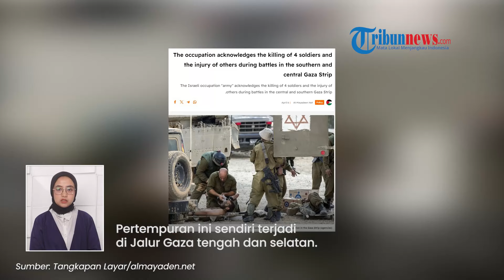IDF Akui Kekalahan Tentaranya, 4 Orang Tewas & 2 Zionis Luka Parah Ikut Meledak di Dalam Tank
TRIBUN-VIDEO.COM - Pasukan pendudukan Israel mengakui terbunuhnya empat tentaranya saat melakukan penyerbuan di Jalur Gaza.

Mereka terbunuh saat Hamas meledakkan kendaraan tempur yang IDF jalankan.

Kabar ini disampaikan tentara Israel pada Sabtu (6/4/2024).

Selain empat korban tewas, ada sejumlah tentara yang terluka dan dua diantaranya mengalami luka serius.

Dikutip dari Al-Mayadeen, keduanya berasal dari Batalyon 46 di Brigade 401.

Hamas juga meledakkan kendaraan tempur yang mengakibatkan empat IDF mengalami luka serius.

Pertempuran ini sendiri terjadi di Jalur Gaza tengah dan selatan.

Identitas korban tewas diantaranya ada Sersan Ali Taqir (20 tahun), dari Brigade Komando.

Ia terbunuh dalam pertempuran di Jalur Gaza selatan.

Kemudian, Letnan Ido Baruch dan Sersan Reif Baruch, anggota unit Egoz.

Media Israel melaporkan,  jumlah korban tewas tentara pendudukan mencapai 604 orang sejak awal agresi Israel di Jalur Gaza, pada (7/10/2023).

Pendudukan terus menderita kerugian besar dalam pertempuran melawan perlawanan, terutama di Khan Yunis.

(Tribun-Video.com)